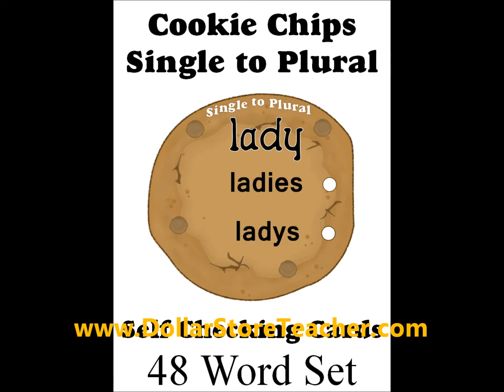Teaching the Qwerty board and learning the keyboard letter placement